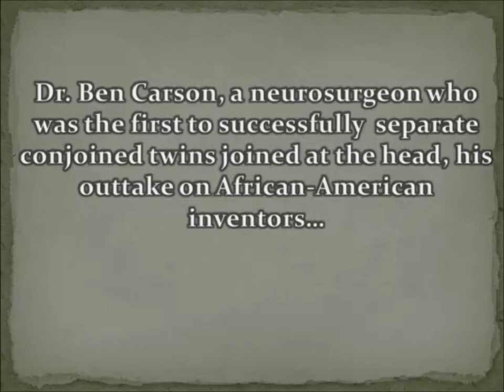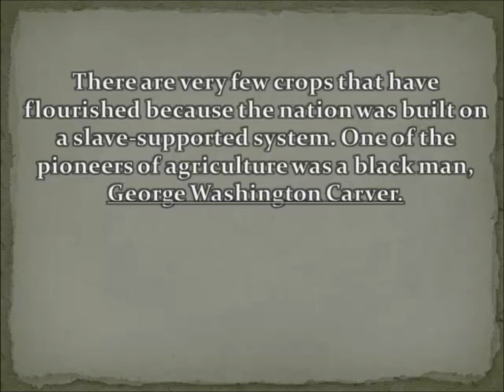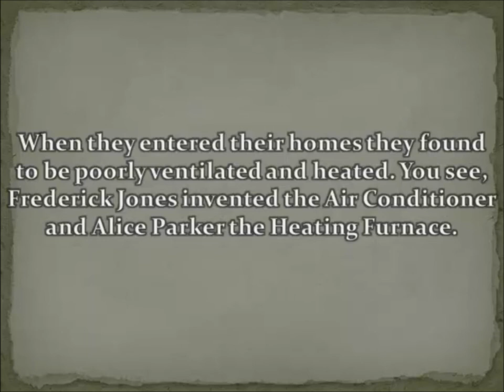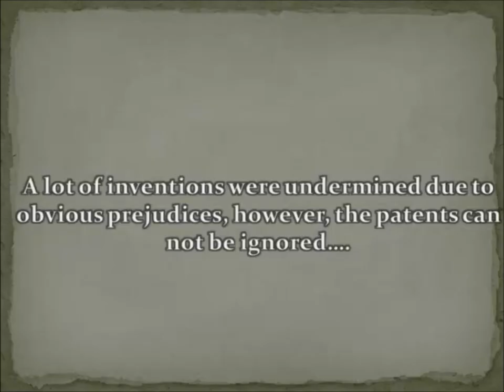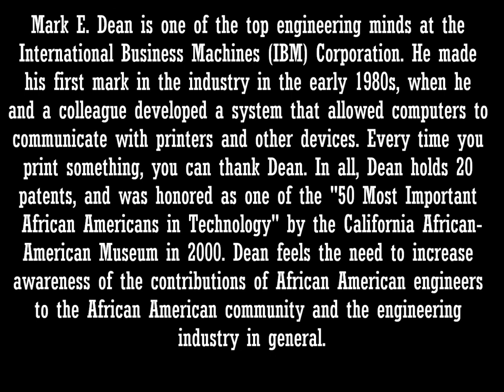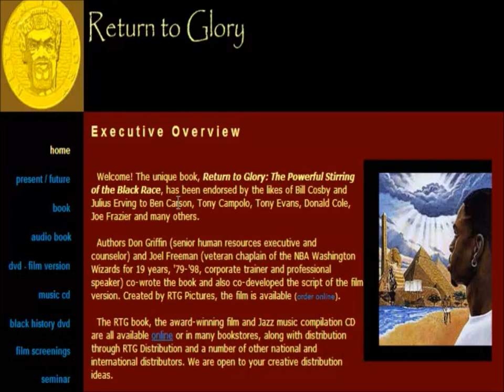African American inventors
my black inventors video in dedication to American history. Without the contributions of blacks and other minorities American history would not be possible.

Gave a special shout out and praise to Dr. Joel Freeman who is becoming a pioneer in African studies and a influential spokesman for the history of the African-American community and has done many great deeds for the continent of Africa.